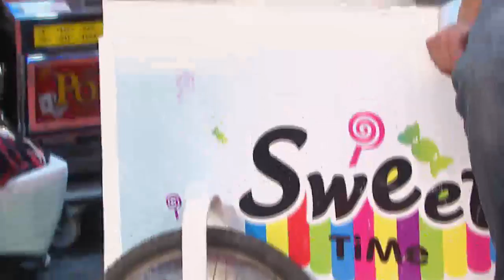A todo o nada 2013 - Guido Kaczka, un verdadero pochoclero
En esta divertida sección de A todo o nada donde los participantes negocian con Guido Kaczka el precio de los productos, el participante trajo para vender una máquina pochoclera.

"Vos me trajiste mi sueño" le dijo Guido Kaczka  al participante ni bien vio el producto. Si bien al conductor se lo vio muy entusiasmado con esta máquina, el acuerdo económico fue muy reñido por los dos. Mirá cómo le fue.